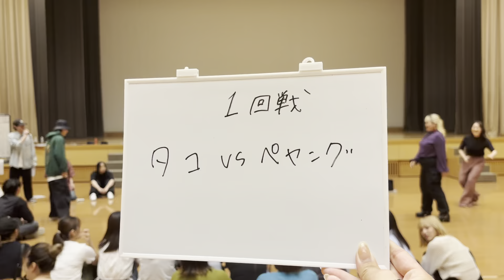【1回戦】タコサラダ vs ペヤングソース焼きそば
白鴎大学ストリートダンスサークルEXAです。
主な活動日は毎週火曜日、木曜日（その他の曜日にも活動しています。）
活動場所は大行寺キャンパス120教室、第１体育館。
ジャンルはLock, Break, Pop, Hiphop(Middle school, New school, Girls, Krump)の計7ジャンルがあります
このチャンネルでは、EXAの活動報告として、ショーやバトルなどの動画をUPしていきます！